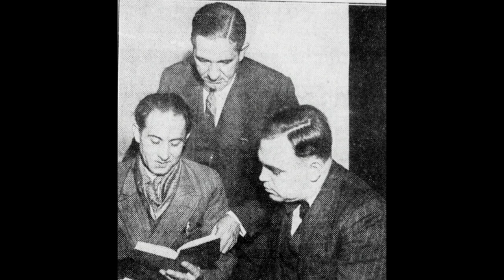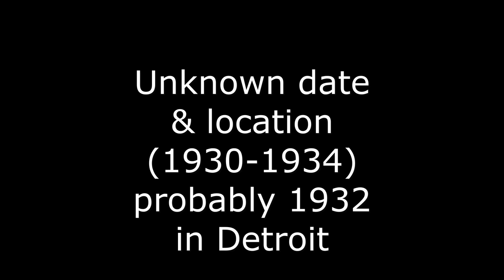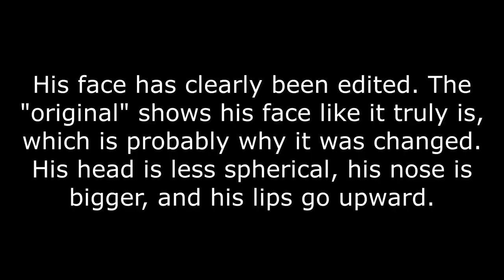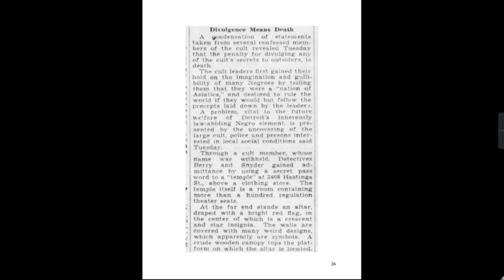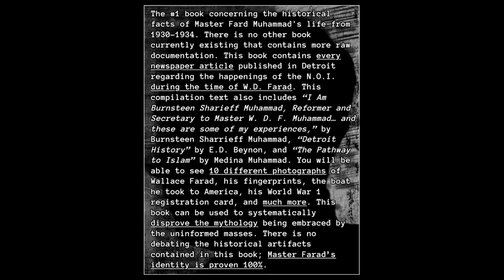Every Picture of WD Fard (All 10 Photos)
Every single known photograph of Wallace D. Farad.